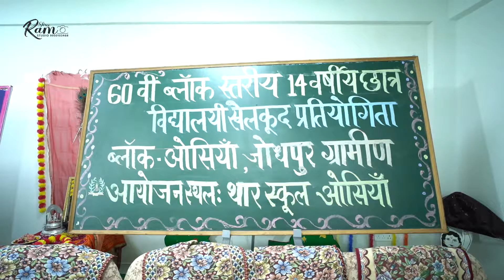THAR SCHOOL !! ALL GAME 2024!!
1. आज के दौर में न जीतना ज़रूरी और न ही हारना ज़रूरी हैं ये खेल ही लाजवाब है इसे बस खेलना ज़रूरी हैं।
2. जीत के लिए संघर्ष करो, हार के बाद घमंड मत करो
3. खेल में सबसे बड़ी जीत, पूरी टीम की होती है।
4. खेल में हार और ज़िंदगी में हार में फर्क होता है। खेल में हारना सिर्फ एक मौका है, ज़िंदगी में हारना बेमतलब हो जाता है।
5. खेल के मैदान में ना कोई दोस्त होता है, ना कोई दुश्मन। सिर्फ आपकी प्रदर्शन क्षमता ही आपकी पहचान बनती है।
6. जब खेल कठिन हो जाता है, तब हुनर उजाले की तरह चमकता है।
7. सच्चा खिलाड़ी जीतने के बाद भी नम्र रहता है और हार के बाद भी घमंड नहीं करता।
8. खेल उस जंग की तरह है, जिसमें आप आपको सबकुछ खो देने के बावजूद भी समर्पण करने की ज़रूरत होती है।
9 कठिनाइयों को मनोरंजन मानकर खुश रहो , क्योंकि वे तुम्हें अपने सबसे बेहतरीन संस्कारों की ओर ले जाती हैं।
10. खेल का असली मज़ा वही लेते हैं, जो अपनी हार और जीत के दौरान एक बराबरी बनाये रखते हैं